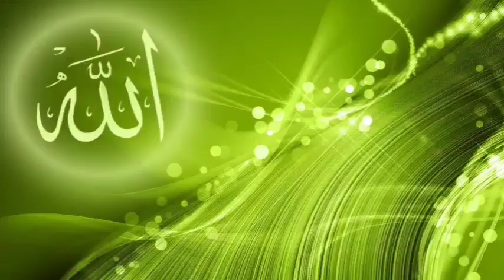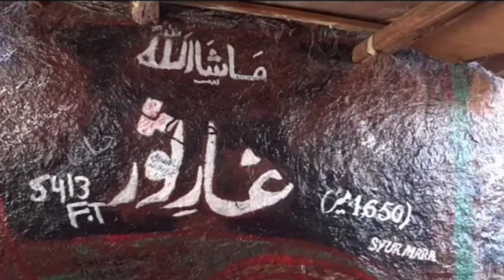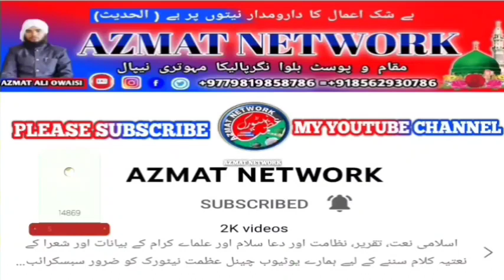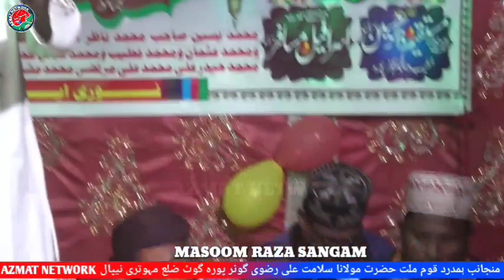New Naat 2022 | I Taiba Se Bahar - I Madina Se Bahar I Makka Se Bahar Gunar Pura me Qaisar Vaishalvi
اسلامی نعت، تقریر، نظامت اور دعا سلام اور علماے کرام کے بیانات اور شعرا کے نعتیہ کلام سننے کے لیے ہمارے یوٹیوب چینل عظمت نیٹورک کو ضرور سبسکرائب کریں اور اپنے دوستوں میں شئیر کریں۔
یوٹیوب پر اپنے پروگرام کی ویڈیو کو اپلوڈ کروانے کے لیے اور پوری دنیا میں اپنے پروگرام کو لائیو دیکھانے کیلئے ہم سے رابطہ کریں۔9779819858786+

Hello Friends !